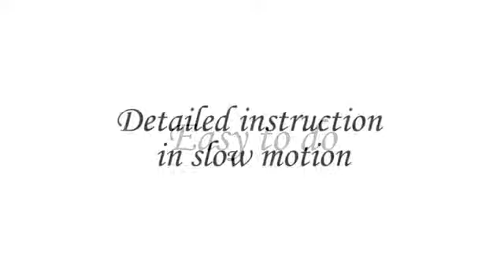Antonio Cacace - Rotation Change